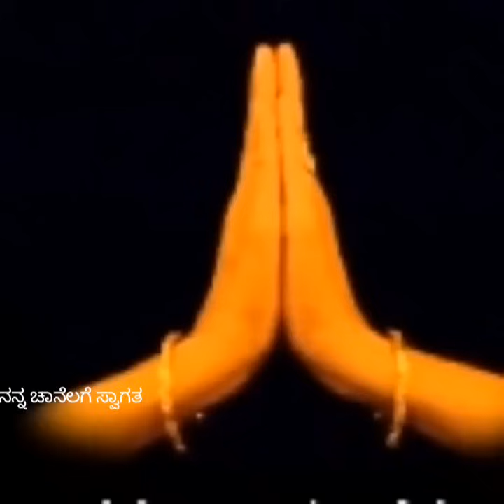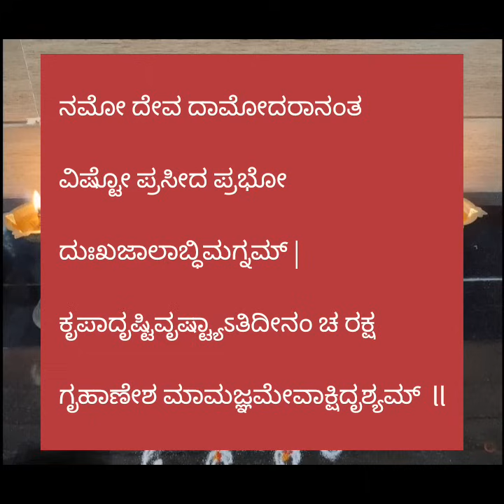ನಾಳೆ ತಪ್ಪದೆ ನೆಲ್ಲಿಕಾಯಿಯ ದೀಪ ಹಚ್ಚಿ ಈ ಶ್ಲೋಕ ಪಾರಾಯಣ ಮಾಡಿ , ದ್ವಾದಶಿ ಪಾರಣಿ ಸಮಯ ಪೂರ್ಣ ವಿವರವಾಗಿ